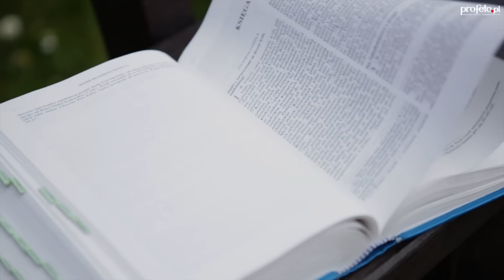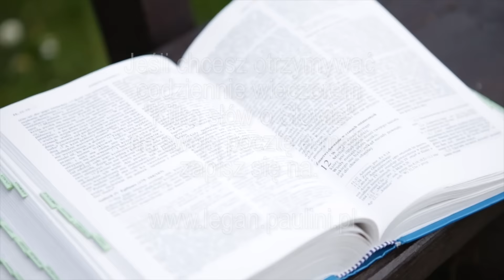Kilka słów o Słowie 6 II 2017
Mój komentarz do Ewangelii na poniedziałek, 6 lutego 2017